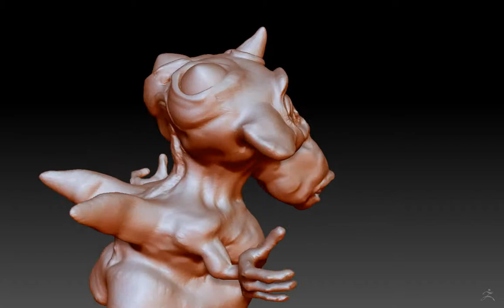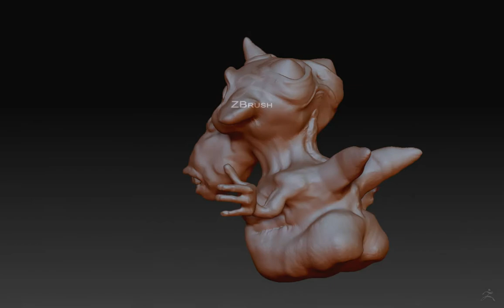Flydo flying little helper game character Personal Project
This sculpt is a throwback from many years ago. I did it while testing Sculptris for the first or second time in 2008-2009. The original design was a paper concept for a Marquette made of plasticine course back in 2001. Since the source is traditional art I will do a separate post for it. A WIP Throwback that I'm ready to take up again. This creature is definitely inspired by Oddworld, my dog and my face blended in a twist of craziness.